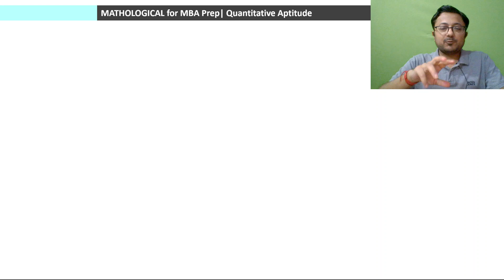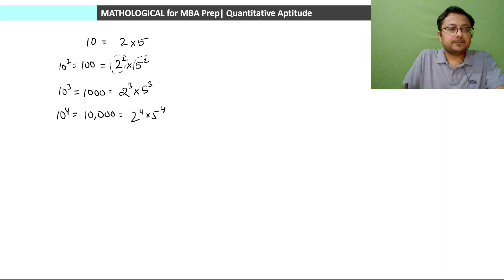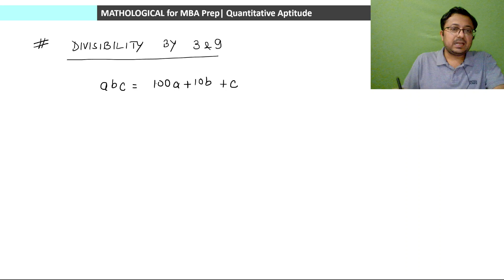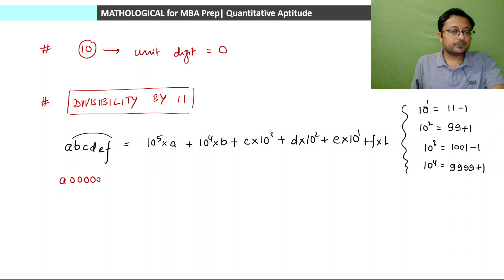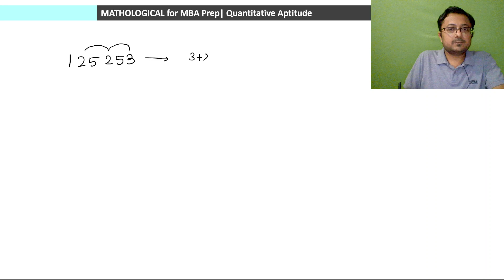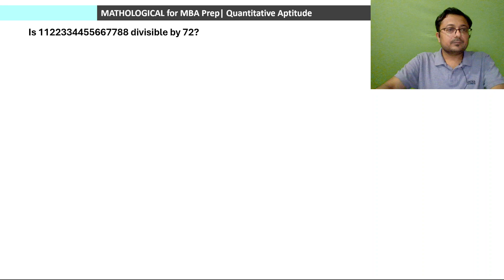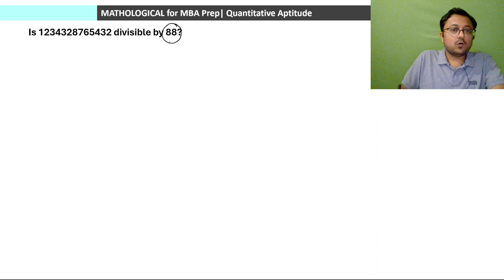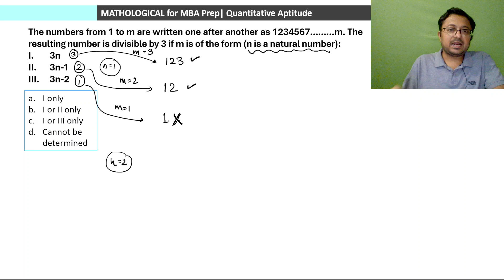Divisibility Rules - Introduction || Number System || CAT 2024 QUANT || Quantitative Aptitude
Divisibility Rules - Introduction | Session 1 || Number System || CAT 2024 QUANT | Complete Number System for CAT 2024 by Aditya Kumar Tiwari | Comprehensive Course on Quantitative Aptitude for CAT 2024 | Basic to Advanced

In this video, we will discuss the topic of Divisibility Rules, an important topic of Number Systems with basic concepts including various approaches to problem-solving.

Number System
CAT Divisibility Rules
Number System and Numbers
CAT Number System
Number System aptitude